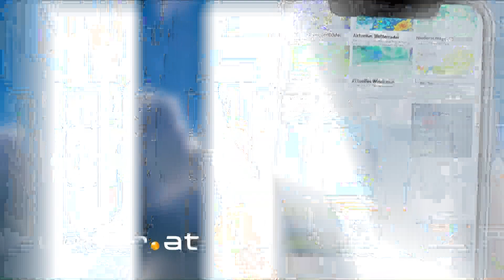Aktuelle Wetterprognose für Mittwoch (22.04.2020)